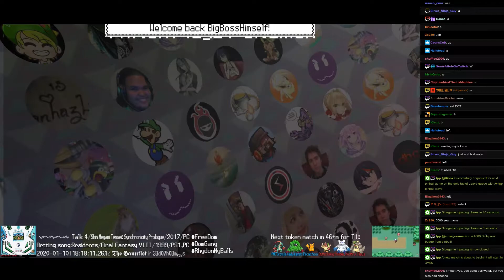Twitch Plays Pokémon Battle Revolution - Matches #142049 and #142050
#142049 [Blue: Pikachoo (Christmas), Candy Wrappers (Christmas2), PMD Grovyle (Christmas)] vs [Red: Stuffed Turkey (Christmas), Christmas Tree (Christmas3), Mrs Claus (Christmas)]

11:49 #142050 [Blue: K.K. Slider (Christmas2), Sonic (Christmas), Eskimo (Christmas), Sleigh (Christmas)] vs [Red: Icicle (Christmas2), Antartica (Christmas), Ghost of Xmas (Future), Tenta-cool (Christmas)]